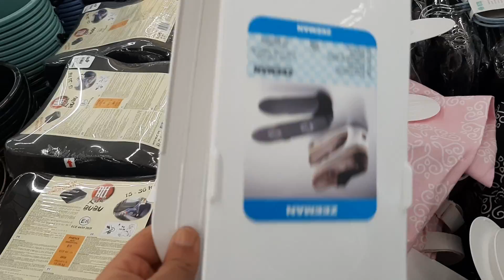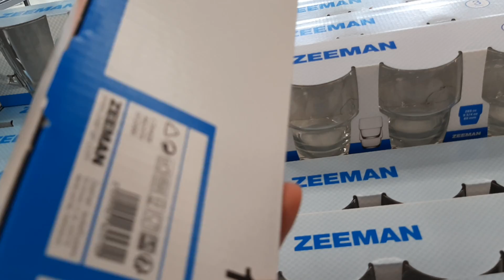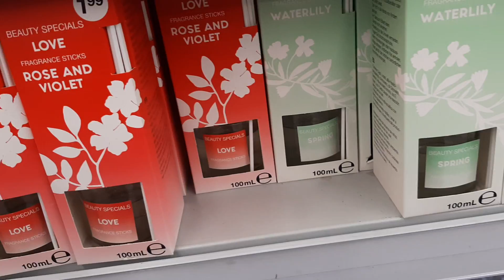ZEEMAN XL NOUVEAUTÉS ET ARRIVAGE DECORATION LUNDI 17 FÉVRIER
Sevran beaudottes 93